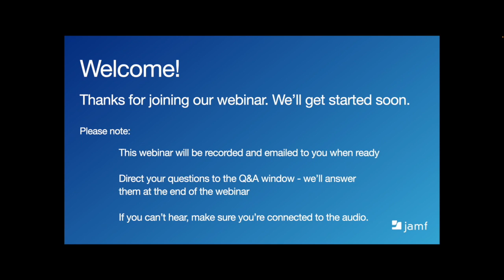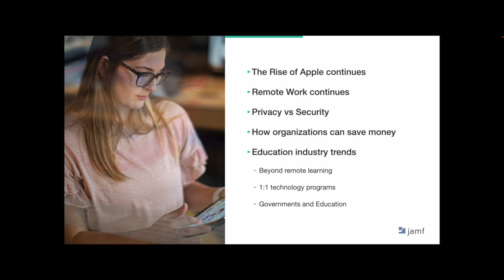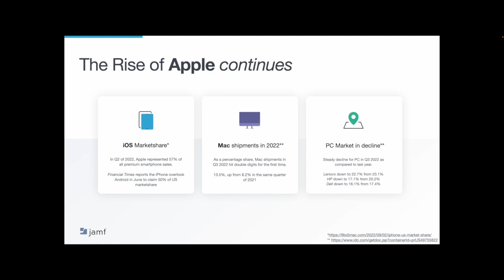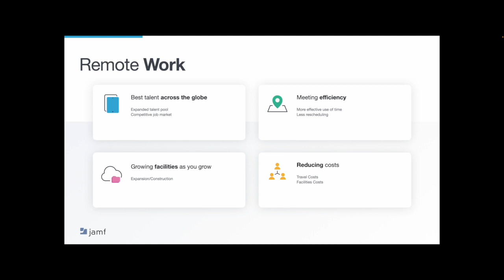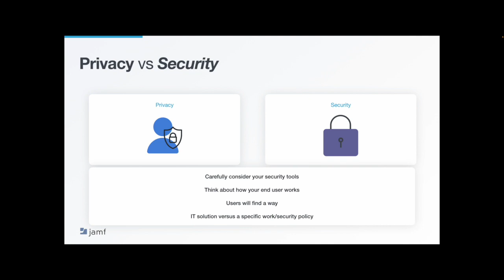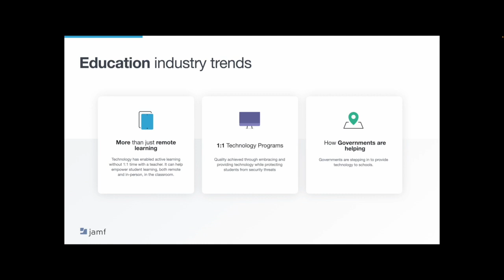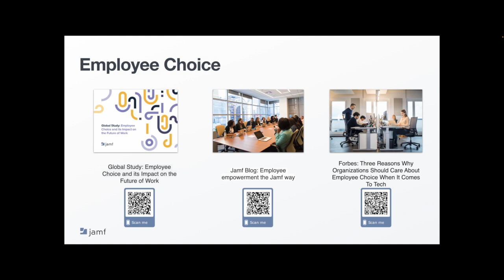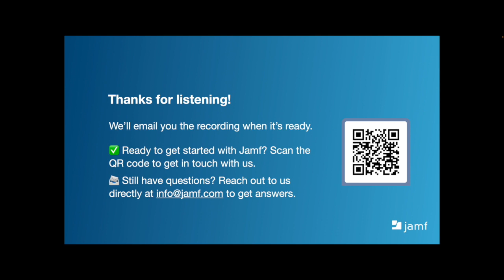Apple IT Trends for 2023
As another year passes, Apple's commitment to empowering business and education organizations is unquestionable. Evolved management capabilities and strategic partnerships aim to help more students, teachers and employees enjoy the unmatched capabilities of the Apple ecosystem than ever before.

Before you finalize your technology plans for 2023, join us for a brief recap of the major milestones Apple has hit in 2022, and take a sneak peek at what Apple IT trends you can expect in the next year.

We’ll discuss:
Apple IT accomplishments in 2022
Predictions for Apple IT trends in 2023
IT initiatives to consider and how to implement